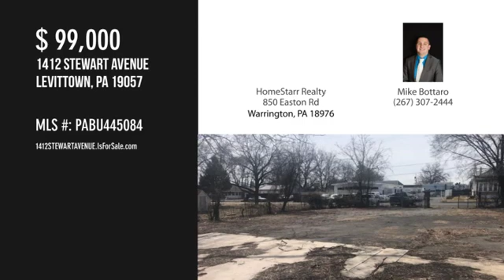1412 STEWART AVENUE, LEVITTOWN, PA 19057 - Mike Bottaro - MLS PABU445084